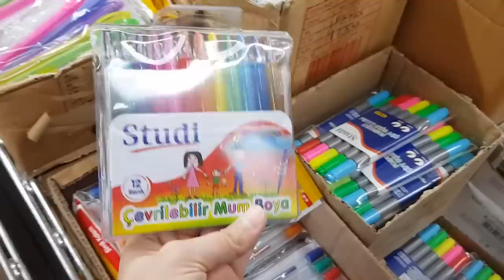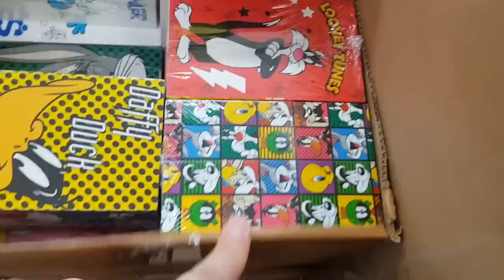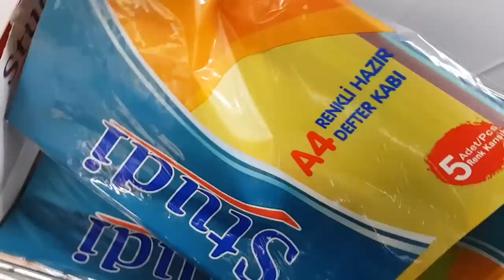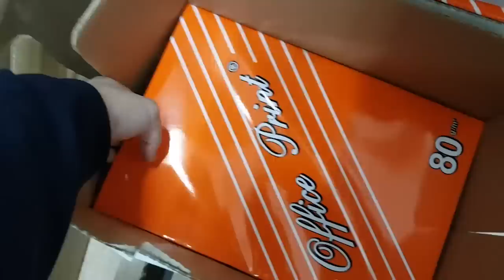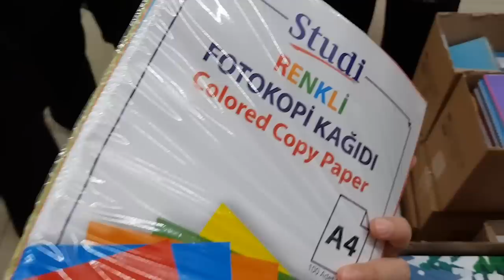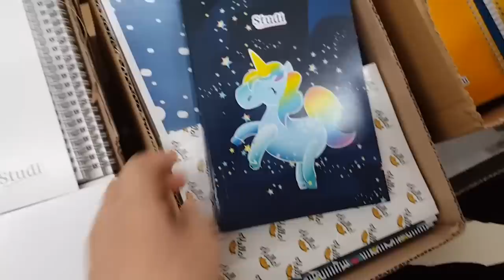Okula Dönüş BİM , Okul Alışverişim | BACK TO SCHOOL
Merhaba Arkadaşlar Biz Fenomen Tv , Okullar açılıyor ve okula dönüş BİM ile okul alışverişleri serimiz devam ediyor...

Hello we Fenomen Tv , Schools open and we start our school exchange series with BIM...